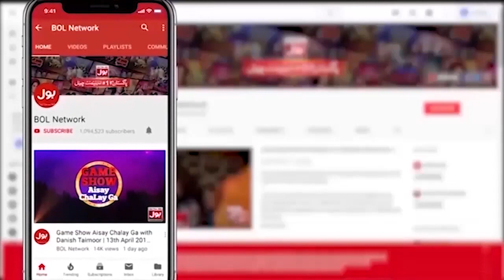Star Naat Khawan Quarter Final | Star Naat Khawan Last Quarter Final | Faysal Quraishi| Iftar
Star Naat Khawan Quarter Final | Star Naat Khawan Last Quarter Final  | Faysal Quraishi | Ramazan Mein BOL | Iftar Transmission | BOL Entertainment